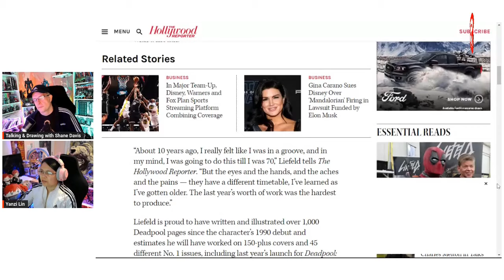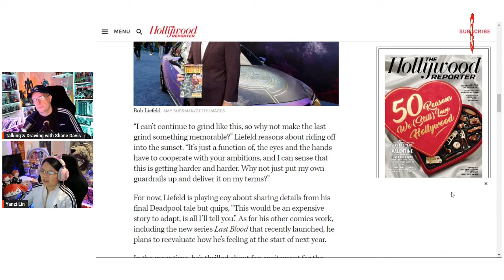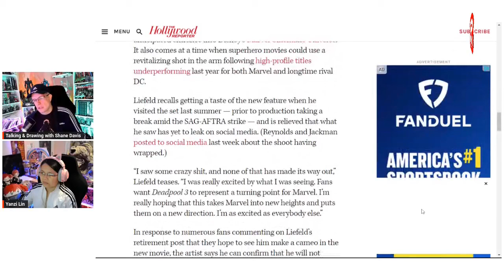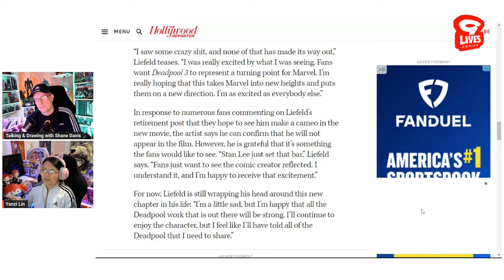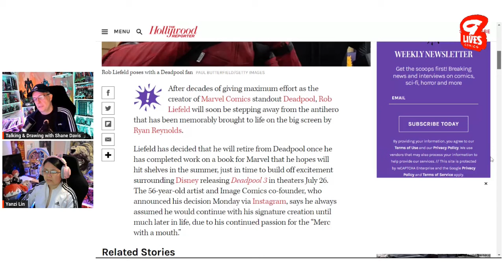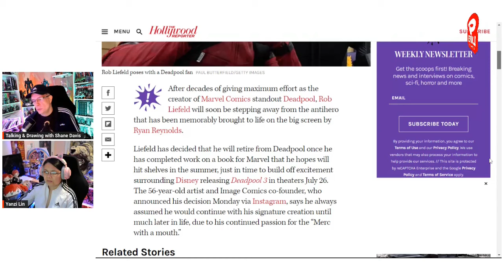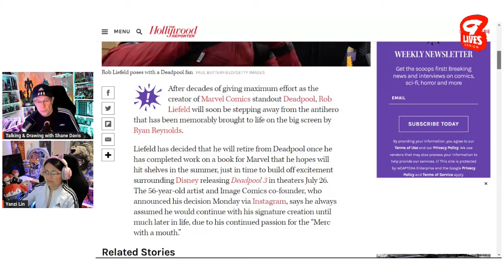Deadpool Creator Rob Liefeld QUITS!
90s comics sensation Rob Liefeld has announced that he is not doing anymore Deadpool projects, and will be re-evaluating any future comic project as well. Is this a negotiation tactic as Deadpool 3 is ready to come out, or is he really retiring? And where are the new talent to replace these retiring creators?

Inglorious Rex 2: Second Chance Campaign!